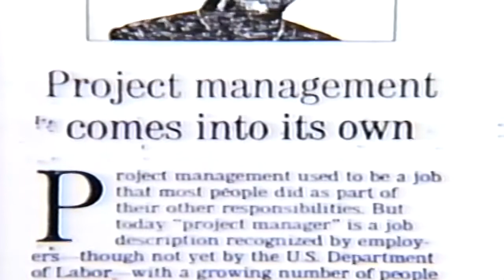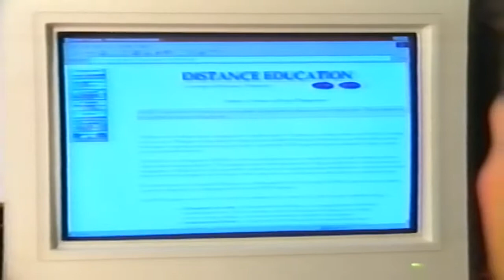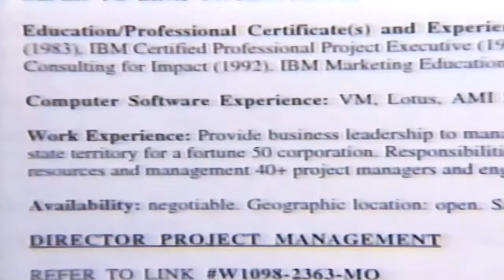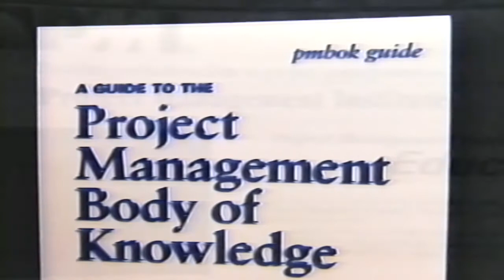UW-Platteville Project Management Program Commercial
This nostalgic commercial promotes the University of Wisconsin-Platteville’s first entirely online degree: the Masters of Science in Project Management.